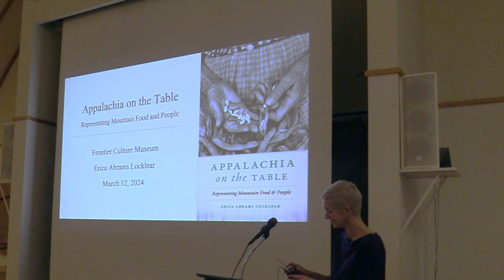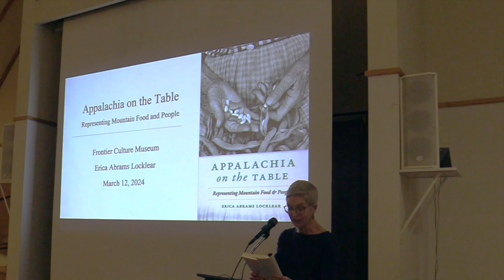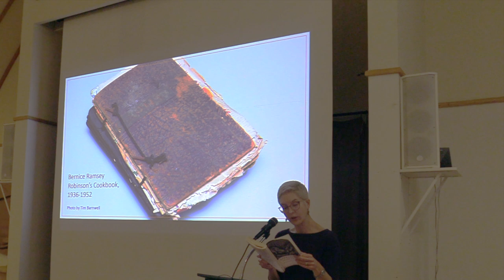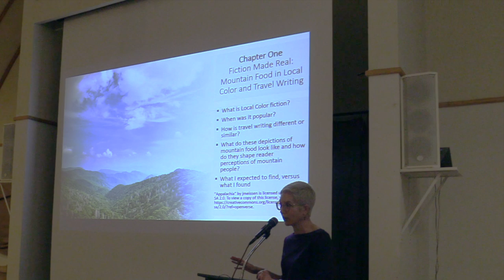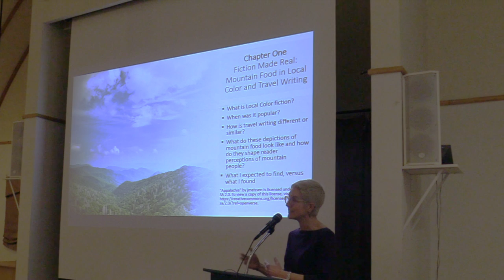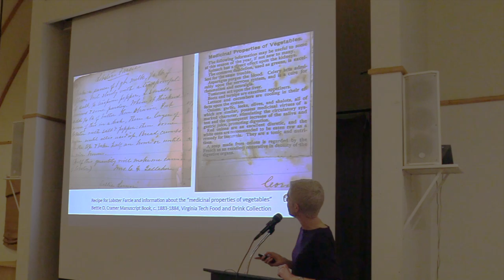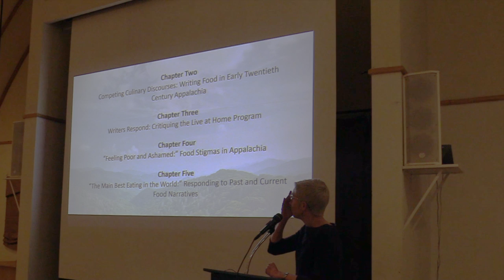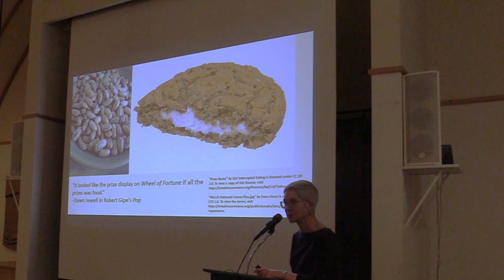"Appalachia on the Table: Reading a Region's Cuisine," Presented by Dr. Erica Abrams Locklear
When her mother passed along a cookbook made and assembled by her grandmother, Erica Abrams Locklear thought she knew what to expect. But rather than finding a homemade cookbook full of apple stack cake, leather britches, pickled watermelon, or other “traditional” mountain recipes, Locklear was surprised to discover recipes for devil’s food cake with coconut
icing, grape catsup, and fig pickles. Some recipes even relied on food products like Bisquick, Swans Down flour, and Calumet baking powder. But why was that surprising?

In this talk, Professor Abrams Locklear draws from her new book, Appalachia on the Table, to explore where her—and the nation’s—Appalachian food script came from. In her talk she will focus on the representations of foods consumed, implied moral judgments about those foods, and how those judgments shape reader perceptions of those depicted. The question at the core of Locklear’s analysis asks, How did the dominant culinary narrative of the region come into existence and what consequences has that narrative had for people in the mountains? One aspect of her talk will feature archival materials from Appalachian Virginia that demonstrate long standing culinary knowhow, despite century-old narratives that suggest otherwise.

Erica Abrams Locklear is a professor of English and the Thomas Howerton Distinguished Professor of Humanities at the University of North Carolina Asheville. She is the author of Appalachia on the Table: Representing Mountain Food and People (University of Georgia Press) and Negotiating a Perilous Empowerment: Appalachian Women’s Literacies (Ohio University Press), as well as various essays about the South, Appalachia, literature, and food. She is a seventh-generation Western North Carolinian who loves good food, books, and conversation.

1290 Richmond Rd
Staunton, VA 24401